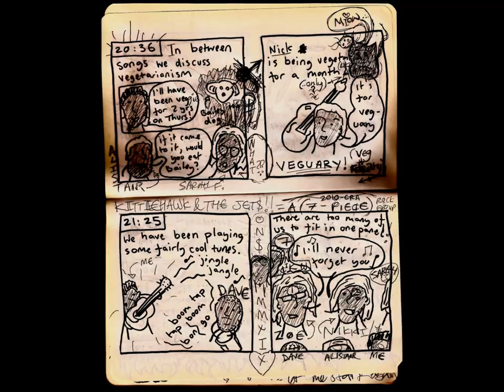BITTERTOOTH - 2 BEDROOM FLAT TO RENT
For more acoustic music like this, check this out ^^^

Lonely, Love, Lillies and kittle little kittens are my best for friends